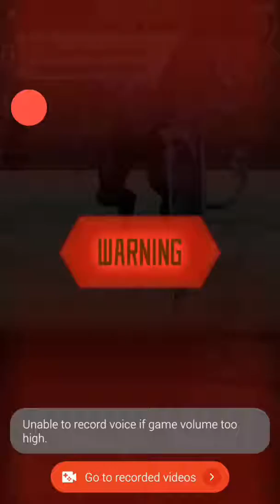Global SAO MD, Master +, Gleam eyes of darkness 35 sec run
Hmm this was very lucky, 53 attempt fail for this succesfull run...